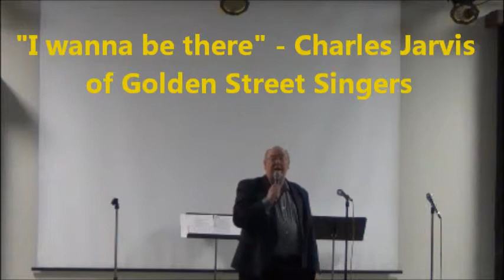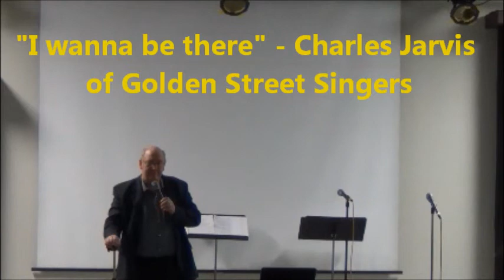Golden Street Singers Charles Jarvis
I Wanna Be There, Southern Gospel